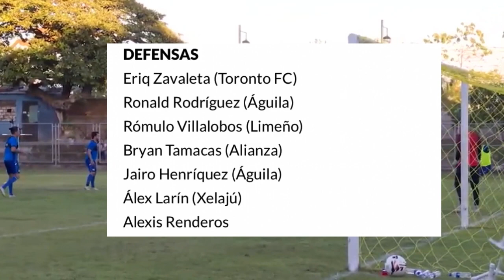SELECTA l LISTA DE CONVOCADOS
Nos apoyarian bastante si dejan su like:))